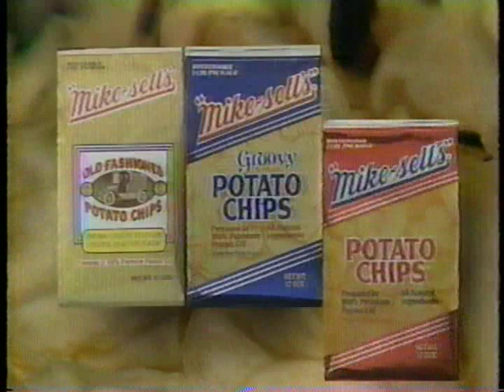1991 - Mike-sells Potato Chips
Seen May 24, 1991 in Indianapolis.